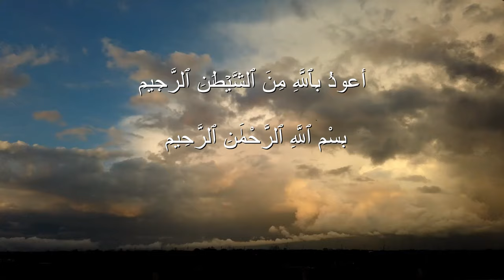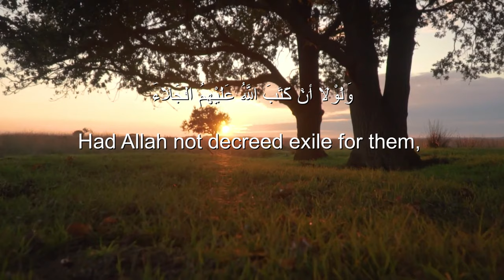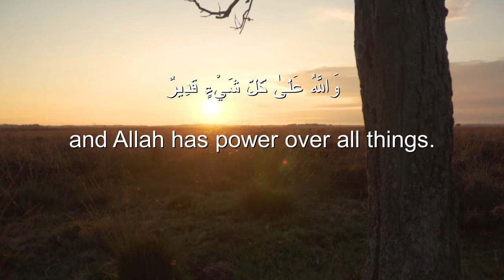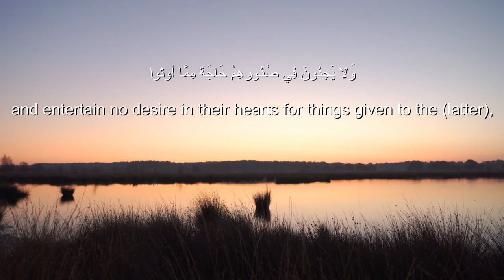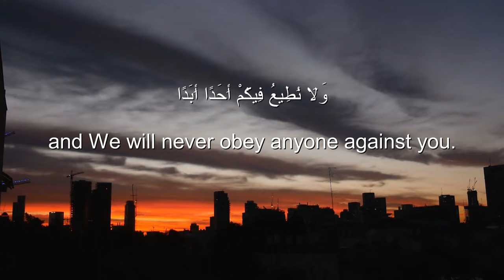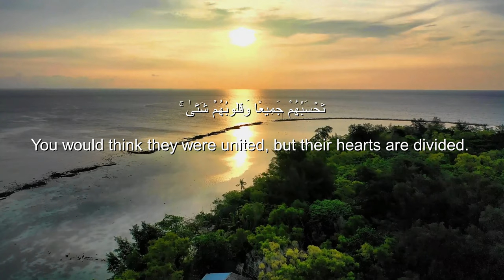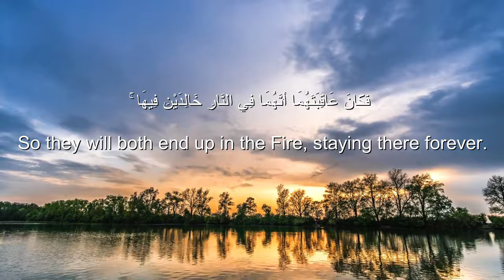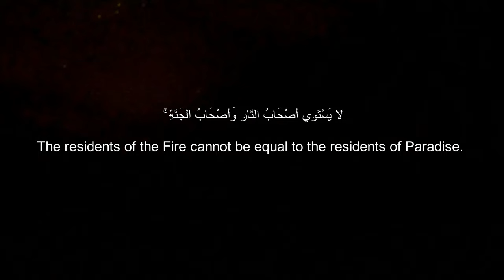Sherif Mostafa Sūrat Al Hashr Heart❤️melts Soothing Recitation .سورة الحشر)